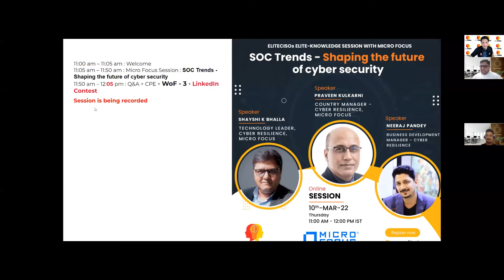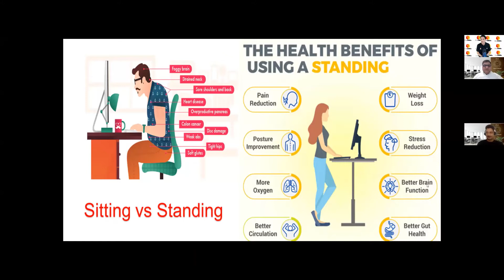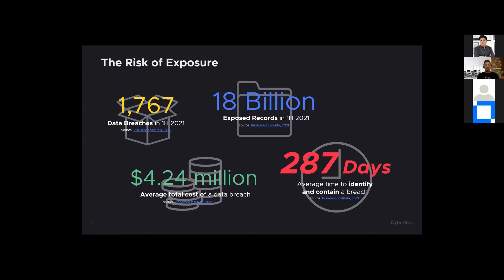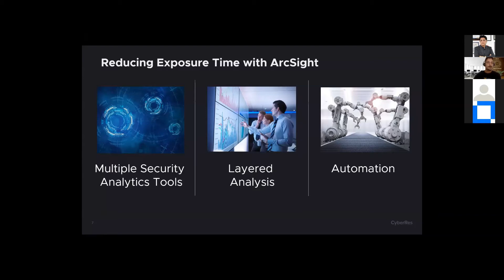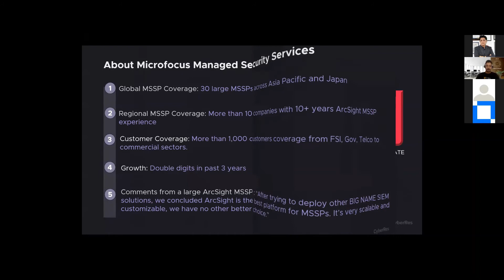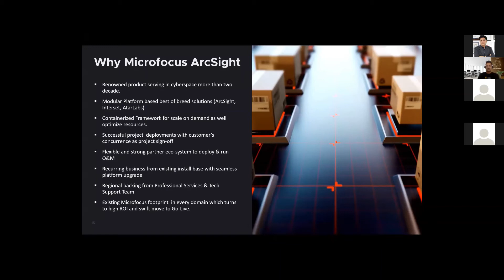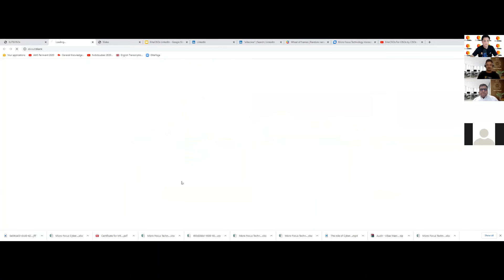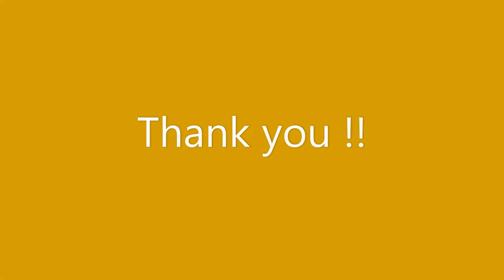EliteCISOs - Micro Focus Session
EliteCISOs Weekly EliteKnowledge Session, aired live on 10th March'2022

SOC Trends - Shaping the future of cyber security

From securing the industry value chain to digital transformation, cyber resiliency powers and accelerates business value. It helps enterprises prepare for, respond to, and recover from cyber threats so they can thrive in the face of adverse conditions (crisis, pandemic, financial volatility, and more).